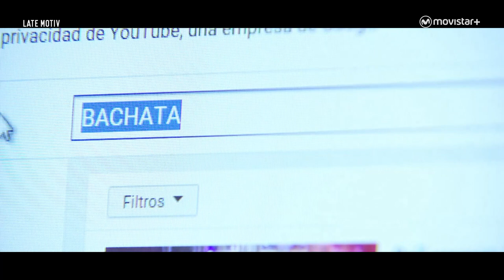LATE MOTIV - Juana Acosta y Billy Elliot Buenafuente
Juana Acosta ha venido a hablarnos de Acantilado, su nueva peli, pero además (y sobre todo) a darle a Andreu la oportunidad de que exhiba sus habilidades para el baile. No hay duda, ha nacido para ello.